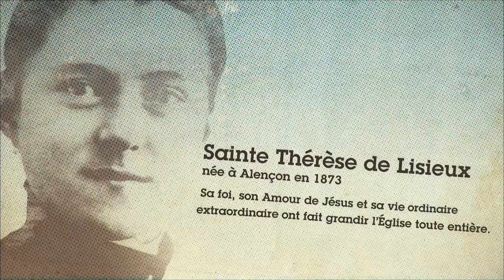Denier 2021 : message de Mgr Olivier de Germay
Alors que la campagne 2021 du Denier de l'Eglise sera lancée dans les paroisses dimanche 28 mars, lors de la fête des Rameaux, Mgr Olivier de Germay compte sur le soutien financier des fidèles du diocèse pour insuffler un nouvel élan et faire grandir la vitalité de notre Eglise.
Rendez-vous sur donnons-lyon.catholique.fr